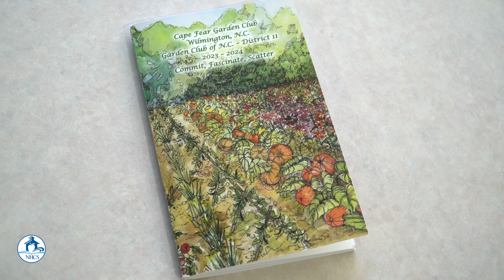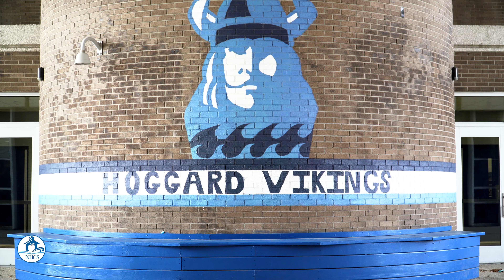Anne Sinclair Surprise Art Recognition at Hoggard. Presented by Debbie Reid.